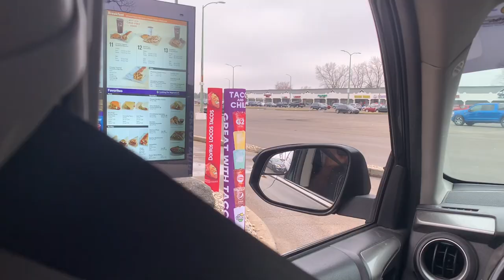French Lick Trip